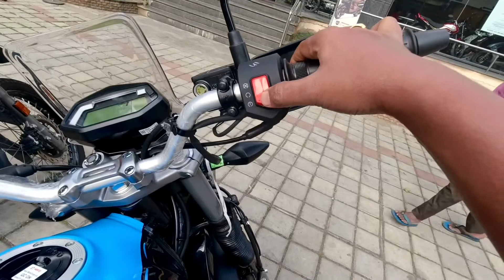Differences between Xpulse 200 4V vs 2V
This video covers differences between Hero Xpulse 200 2 value and 4 value bikes.

My videos will be available on Youtube 3 days in a week.

- Monday
- Wednesday
- Friday

Want to buy the Gadgets i use

DJI Osmo Action Camera

Telesin batteries and Charger for DJI Osmo Action

External Mic adapter for DJI Osmo Action

Maona AU-400 Lavalier Mic

FreshDart Mic

Mermory Card

Gorilla Tripod

Triopod, Monopod Adapter

Carrying Case

Helmet Chin Mount

Tempered Glass for DJI Osmo Action

Background Music courtesy : YouTube Creators Studio
Tracks:
Blind Memories : Cheel

Difference between Xpulse 200 2v and 4 v bike in kannada, 2vaue vs 4 value bikes, which is best 2 value or 4 value bikes, Xpulse 200 2v vs 4V